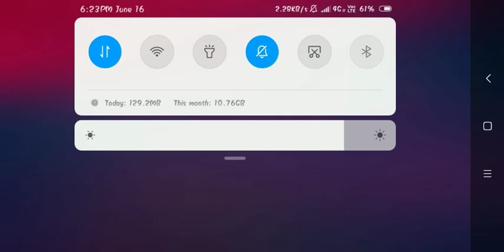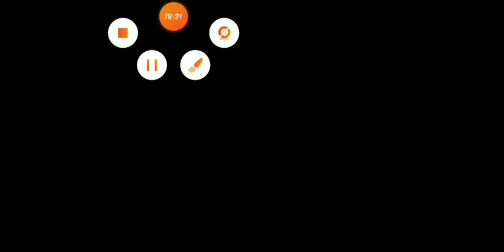Booyah in#Free_fire 🔥shillai clashers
Keep clame and Booyah every day